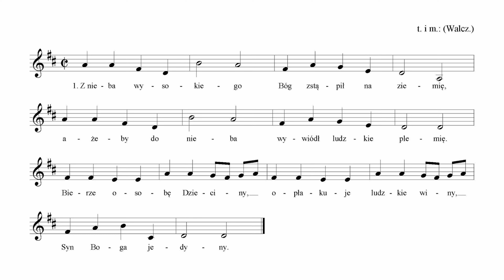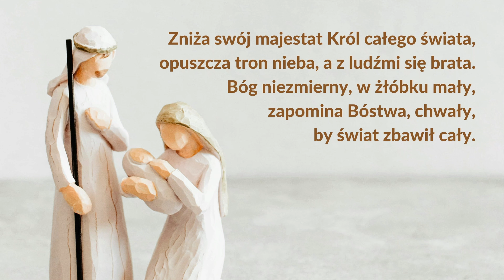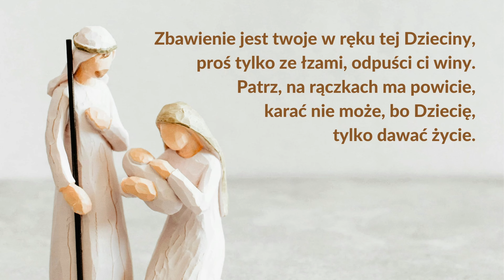Z nieba wysokiego | akompaniament.upjp2.edu.pl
Projekt „Tradycyjne melodie kościelne z perspektywy akompaniamentu organowego” realizowany jest w ramach programu „Społeczna Odpowiedzialność Nauki”, finansowanego przez Ministerstwo Edukacji i Nauki. Więcej informacji na stronie

Opracowanie i wykonanie pieśni: Witold Zalewski
Realizacja nagrania: Marek Pawełek
Opracowanie graficzne: Łukasz Rzepka
Nagrania dokonano w kościele św. Agnieszki w Krakowie.

Photo by Sincerely Media on Unsplash